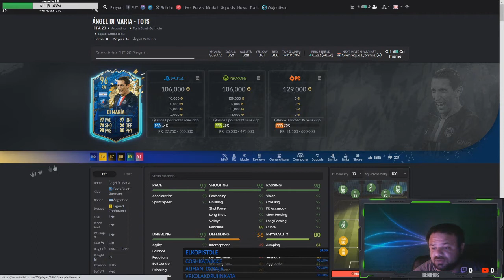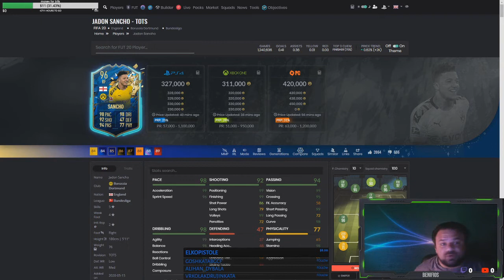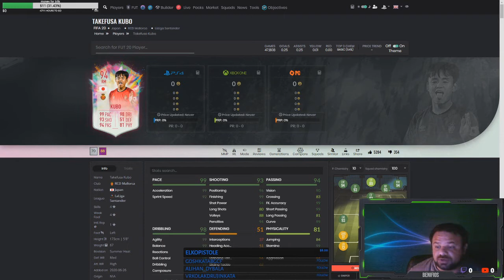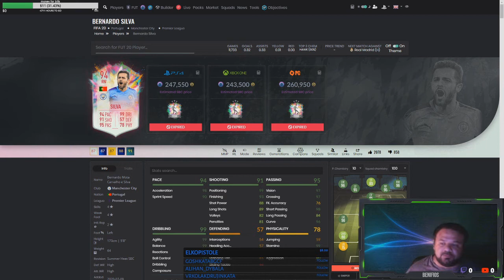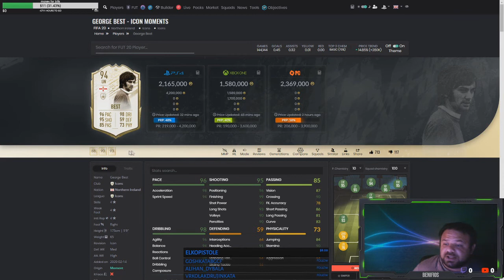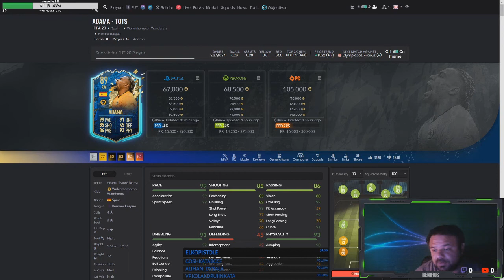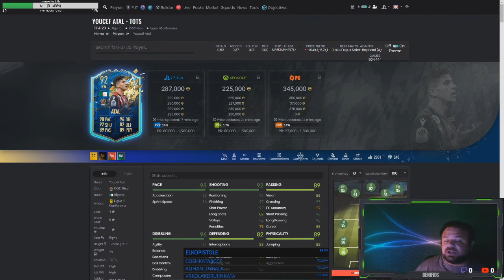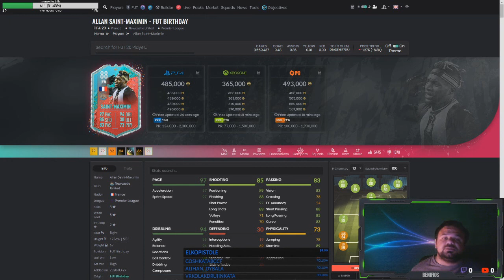FIFA 20 - TOП 10 ДЕСНИ КРИЛА В ИГРАТА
Това е моята класация за 10-те най-добри десни крила във Фифа 20, споделете в коментарите вашата! :)